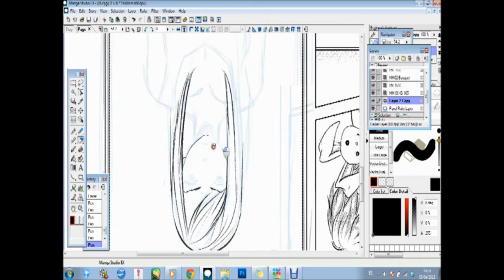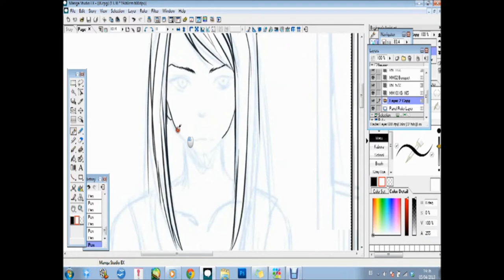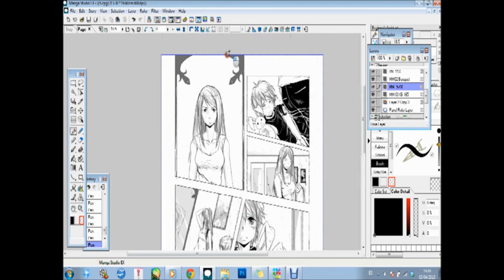Page #2 of the Iron King graphic novel being drawn!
Check out the artist Lidia Chan - drawing the IRON KING graphic novel.  It is page #2!.  We still need to raise $3,000 to make this a reality.